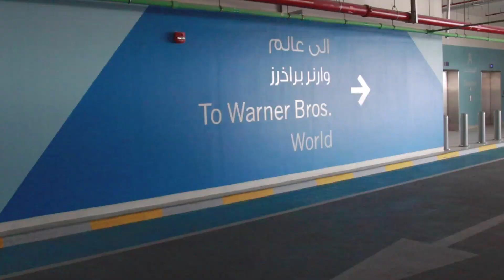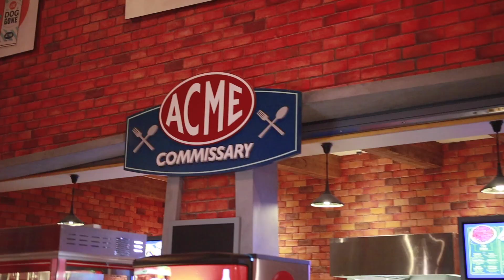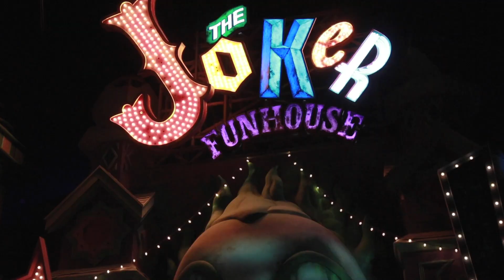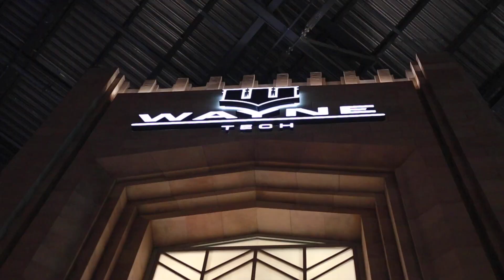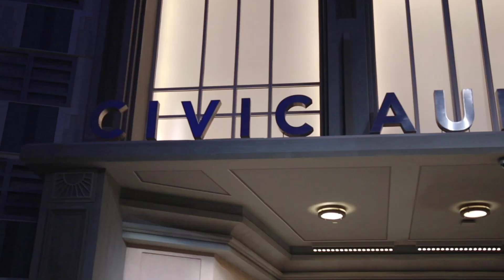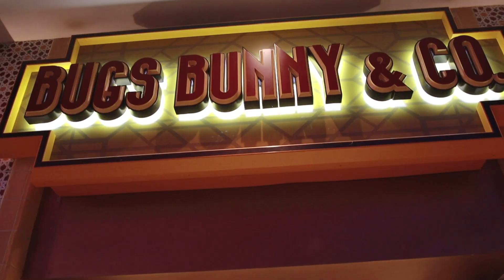Warner Bros. World Abu Dhabi | Gab's Day Out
Had a great time with this massive indoor theme park in Abu Dhabi.. What an incredible experience for us specially to our kids..

Warner Bros. World Abu Dhabi, the world’s first ever Warner Bros. branded indoor theme park! As you set foot through the iconic Warner Bros. shield, prepare to be transported to the lands of your favourite characters for a one-of-a-kind immersive experience.

 The excitement begins at the Warner Bros. Plaza, your portal to our uniquely themed lands including Bedrock, Dynamite Gulch, Cartoon Junction, Gotham City and Metropolis. Hungry for action and adventure or a dash of whimsical fun? Experience 29 state-of-the-art exhilarating rides, interactive family-friendly attractions and unique live entertainment for memories that will last a lifetime.

 Don’t miss the chance to walk alongside some of the world’s most iconic characters, including Batman, Superman and Wonder Woman, and watch your childhood memories come to life as you meet Bugs Bunny, Scooby-Doo, Tom and Jerry and your favourite modern stone-age family, The Flintstones.

Big credits to these!

🎵 Track Info:

Title: Deux by dyalla
Genre: Hip Hop & Rap + Inspirational

🎵 Track Info:

Title: Sunny Island (VLOG) by Scandinavianz